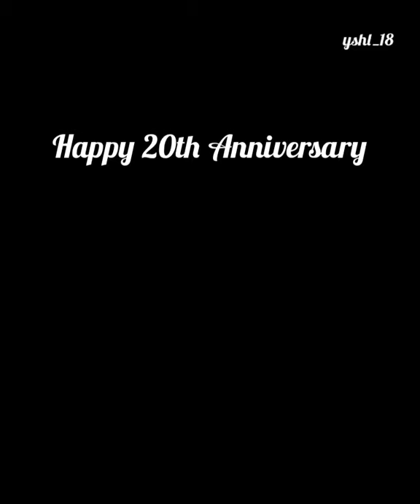Yoo Seung Ho's 20th Anniversary in Showbiz Industry.. Mixed Photos